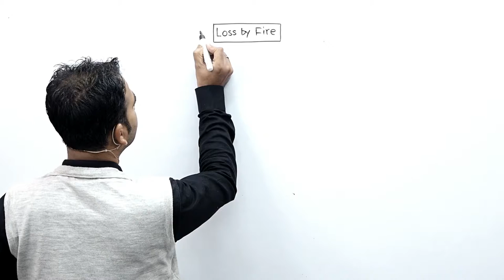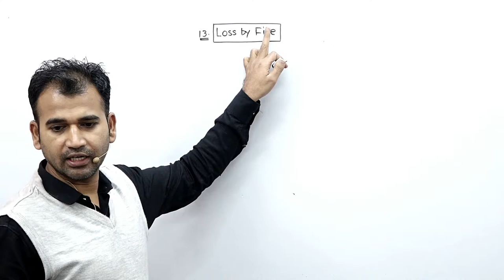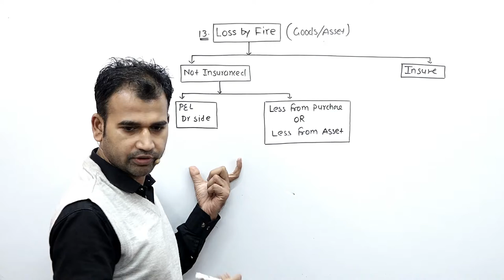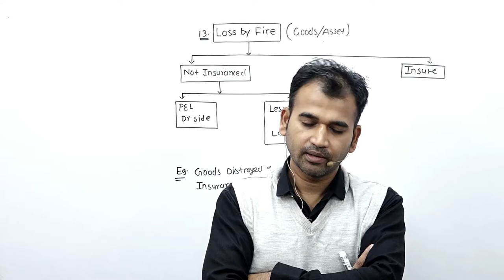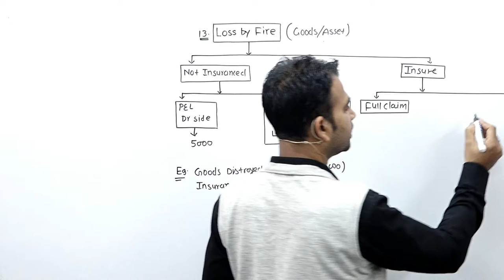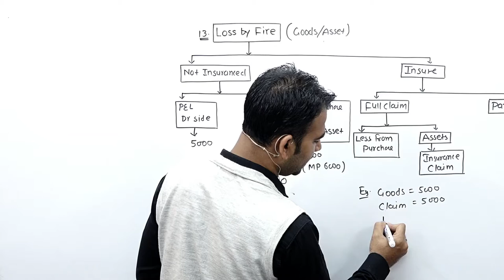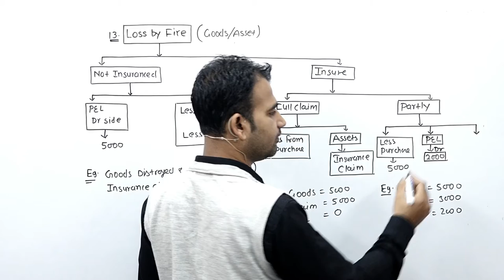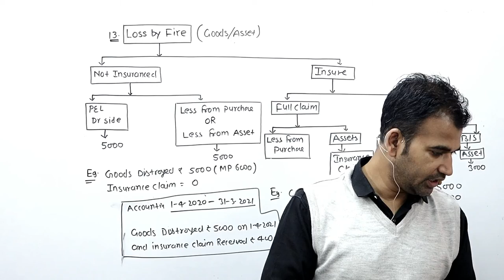final account with adjustment || loss by fire || by anuj kumar singh || class11|| cbse|| b.com